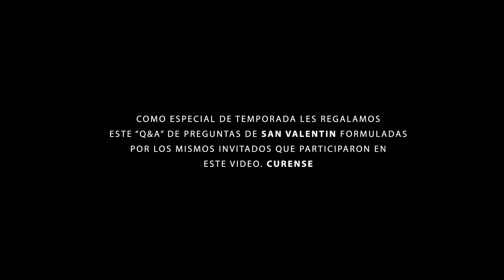SAN VALENTIN "Preguntas y Respuestas" || DuckTape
REDES:

¿Nos invitas una cerveza? Te amaríamos!